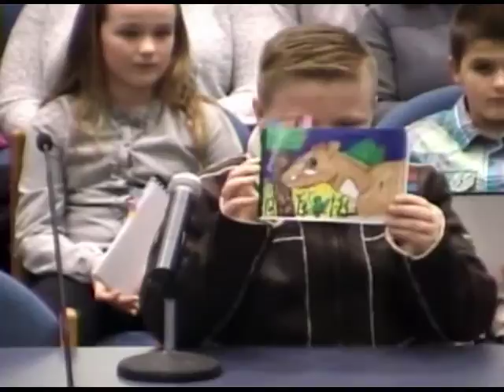School Committee Meeting 1 22 15